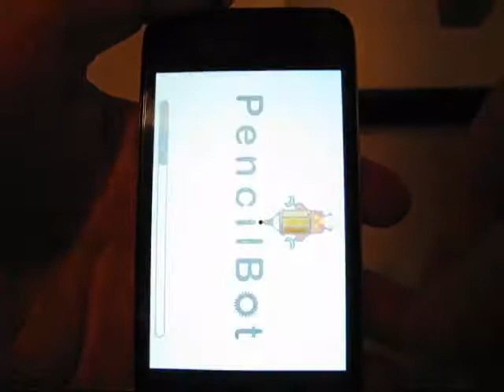Feed Me App review - for iphone, ipod touch - fractions, math, shapes, letters